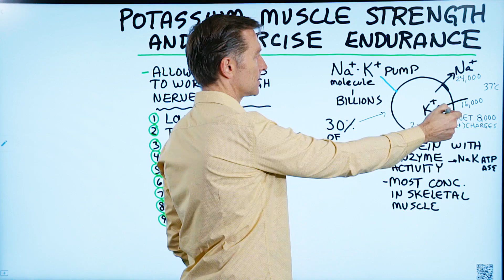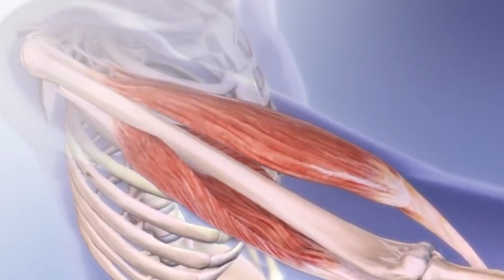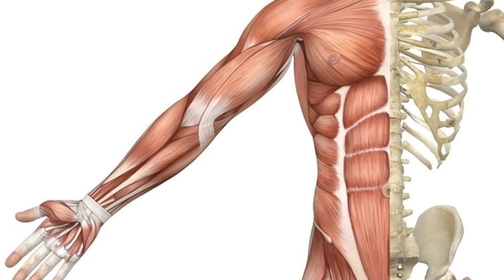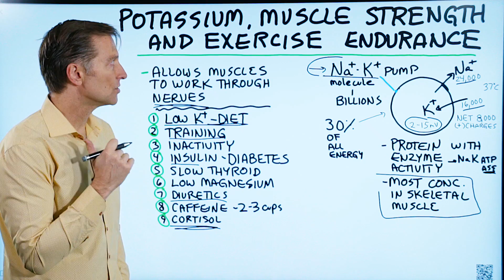Potassium, Muscle Strength, and Exercise Endurance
How can potassium help with muscle strength and exercise endurance? Watch this quick video to find out.

Timestamps:
0:00 My research on potassium
0:17 The primary role of potassium
1:45 Symptoms of low potassium
1:58 Causes of low energy and low potassium

In this video, we are going to talk about potassium and how it affects your muscle strength and exercise endurance.

The first thing you need to know is that you have tiny pumps on the membranes of your cells, which are called sodium-potassium pumps. They are small protein molecules that have enzyme activity. You have billions of these, and they work 24/7.

30% of your body’s energy is allocated to these tiny pumps. So what do they do exactly? All they do is push out sodium and push in potassium. Essentially, what this does is it turns your cells into little batteries to allow the muscles to do their work.

Now, if your sodium-potassium pumps aren’t working, you’re going to feel it—you may experience weakness and a lack of endurance.

There are several things that can cause a problem with these pumps:
• Low potassium diets
• Inactivity
• Insulin resistance/diabetes
• Slow thyroid
• Low magnesium
• Diuretics
• Too much caffeine
• Cortisol (too much stress)

Start by boosting your potassium and see if your energy levels increase.

I hope this video helped you gain a better understanding of how potassium, muscle strength, and exercise endurance are related.